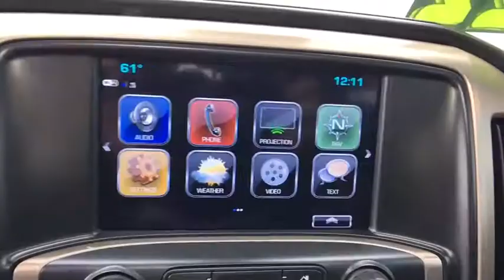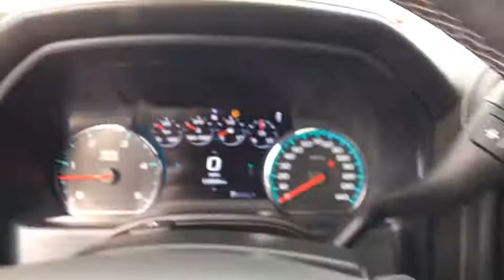2017 GMC Sierra 3500HD Easton, Allentown, Bethlehem, Hellertown, PA, Phillipsburg, NJ 190045A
Summit White U 2017 GMC Sierra 3500HD available in Easton, Pennsylvania at Star Buick Easton. Servicing the Allentown, Bethlehem, Hellertown, PA, Phillipsburg, NJ area.

**LIFETIME POWERTRAIN WARRANTY, **BALANCE OF FACTORY WARRANTY, **NAVIGATION, **SUNROOF, **LEATHER, **CARFAX 1 OWNER, **BLUETOOTH, **BACKUP CAMERA, **USB PORT, **SATELLITE RADIO, **MEMORY SETTINGS, **HEATED & COOLED FRONT SEATS, **DUAL POWER SEATS, **REMOTE KEYLESS ENTRY, **REMOTE START, **FRONT & REAR PARK ASSIST, Heated steering wheel, OnStar w/4G LTE. 2017 GMC Sierra 3500HD Denali Duramax 6.6L V8 Turbodiesel 4D Crew Cab Allison 1000 6-Speed Automatic WhitebrbrbrLehigh Valley's Largest GM Dealer! Star is a family owned and operated dealership that has been serving our area for over 37 years. With 3 locations we have over 600 Cars to Choose from!